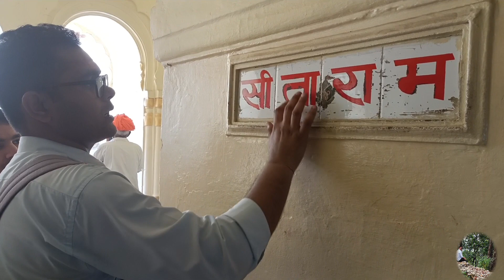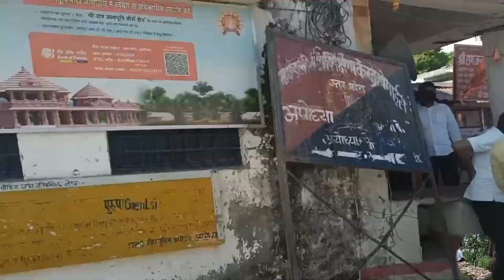Ayodhya Dham Darshan in One Day With CKC SChool Staff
Dosto Aaj ke ish vlog me hm ayodhya dham kha Prabhu shree ram ji ka janm huwa.waha ke sabhi mandiro ke darshan karenge..